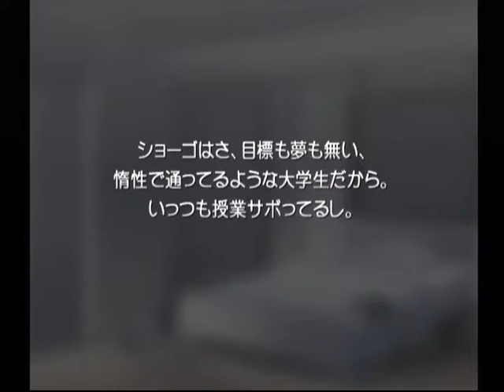【DC】想い出にかわる君 初見プレイ Part１３ ～永遠の命をほしくはないか？ 【スタートオンゲームズ】【スタゲー】【JAPAGE】